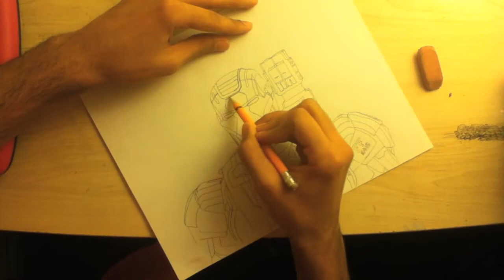Iron Man 3- Speed Drawing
NEW IRON MAN 3 DRAWING